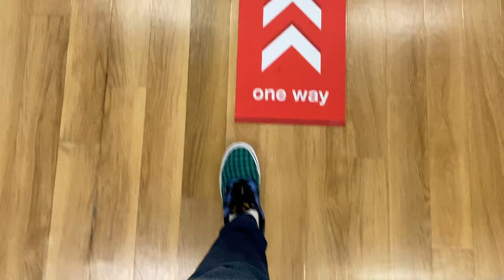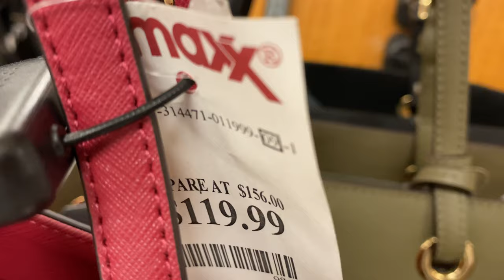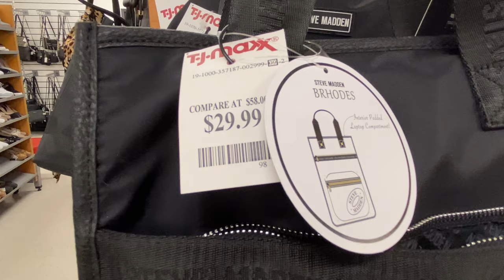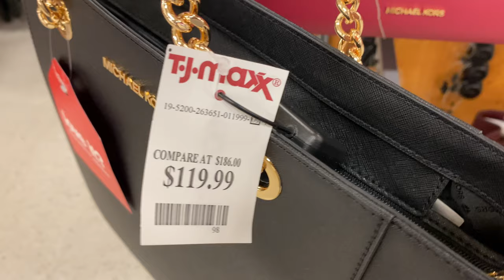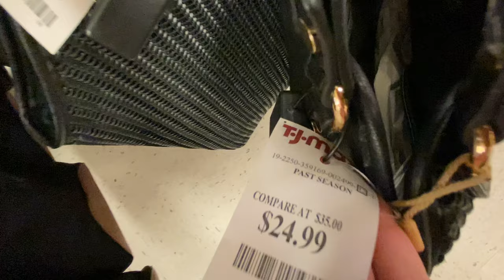TJ MAXX Handbags Collection (Beverly Connection) | Come Shop With Me 2020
Come shop with me for Women’s Handbags at TJ MAXX Beverly Connection.

Handbags for Women. Designers Bags.